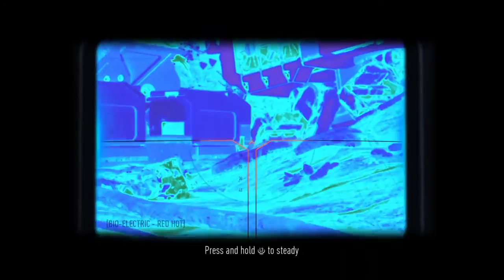Call of Duty®: Advanced Warfare_Awesome 4 Kill Streak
Watch Exo- Dodge with MORS